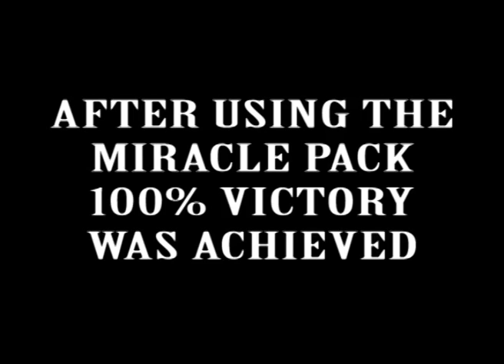VICTORY OVER THE POWERS OF WITCHCRAFT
God is using Bishop Climate Mightly in setting the captives free from Witchcraft-  also watch at the end of the Program has God uses him to release a word of Prophesy for  your Life: For more information

Call our Prayer Warriors on: 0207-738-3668